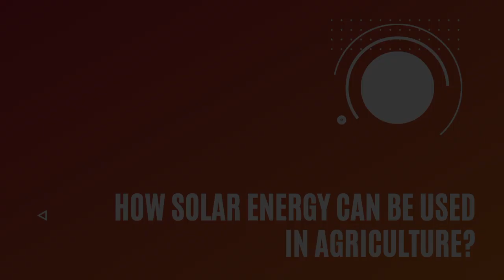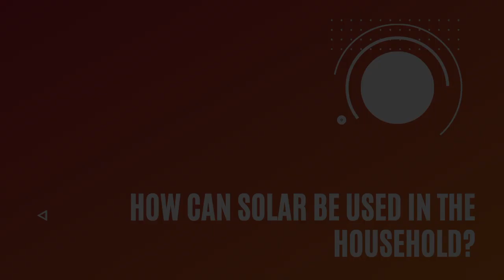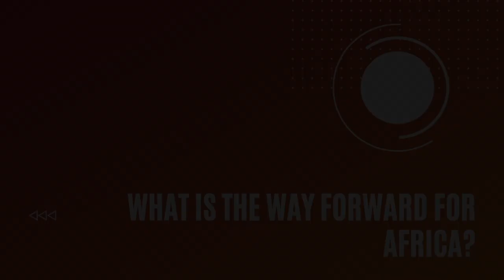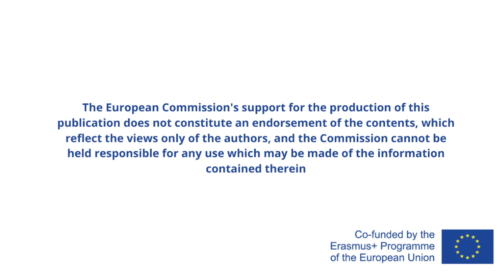Renewable energy case in Uganda: Solar Now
Solar Now's staff Douglas Dullo tells about the potential and challenges of renewable energy in Uganda and Africa.